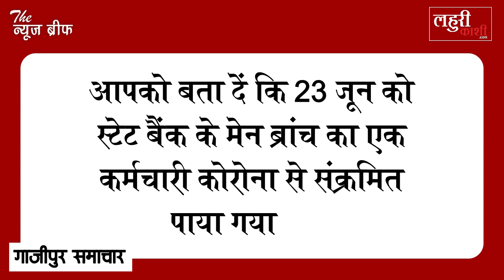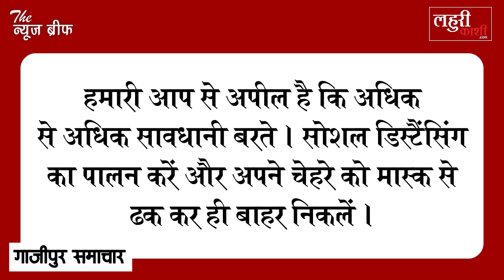Ghazipur में SBI मेन ब्रांच का कर्मचारी हुआ कोरोना से संक्रमित, जानिए आज कितने मिले